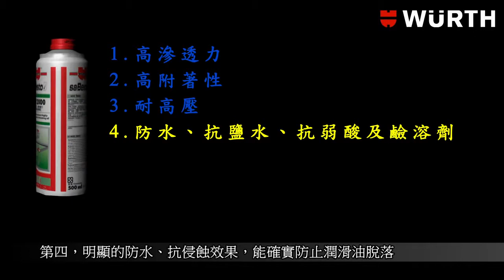HHS 2000 Συγκριτικό Video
Σύγκριση του Ημισυνθετικού Λιπαντικού HHS 2000 της Wurth με ανταγωνιστικό προϊόν.